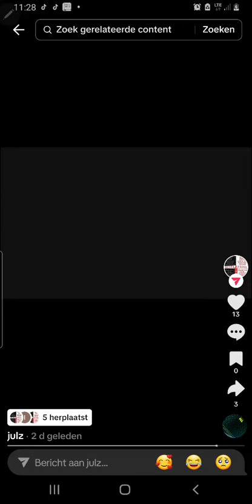The "great" deception! The Matrix revelations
IN-VESTI-GATE about the CQV, 3 Fold deception, "Bonds of Equity" & the differences between law vs legal, Legal vs legal, "CAPITAL NAME" vs lowercase name. "Divine law", The Torah Law.

NWO WHO WEF AGENDA21 AGENDA2030, Birth Certificate, NAMEinCAPITALS, lowercase name legal fraud legal entrapment, CVQ The Cestui Que Vie act Divine law The Torah Freemasonry Free masonic Law vs legal The Matrix.

Restoring "man" & "Divine law".